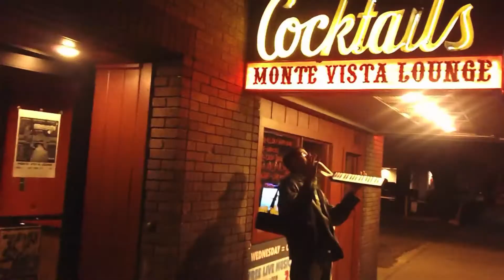REVOLUTION SUMMER (watch all episodes)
Patrick Summers was accepted to The Southern Virginia University on november 1st. Hope you watch because this stuff is a pain in the butt to make!!